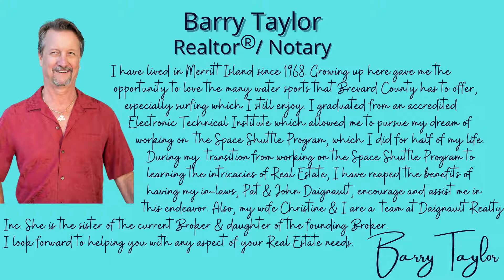Meet the Team! Part 2